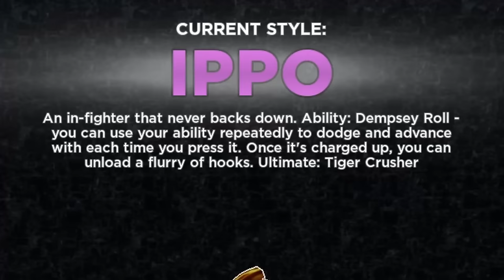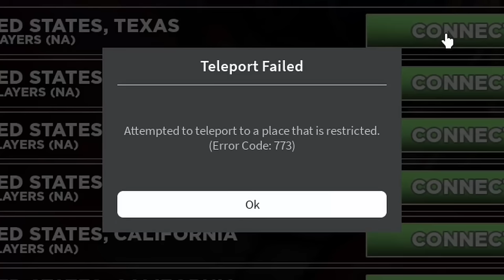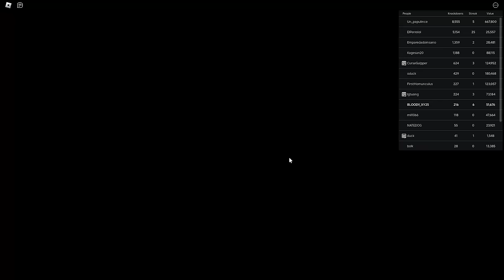THE NEW IPPO REWORK IS OUT AND IT'S INSANE.. (UNTITLED BOXING GAME)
THE NEW DEMPSEY ROLL IS SO CRAZY..

Roblox Untitled Boxing Game is a popular Roblox game with 21 different fighting styles to choose from! Some on the styles that are included are Ippo, Slugger, Smash, Freedom, and Ghost style!